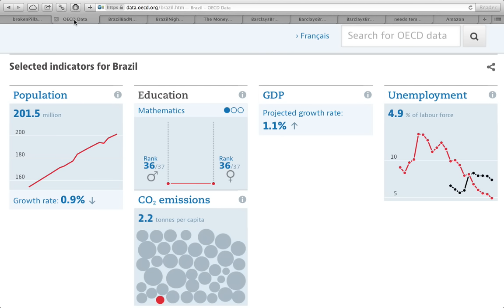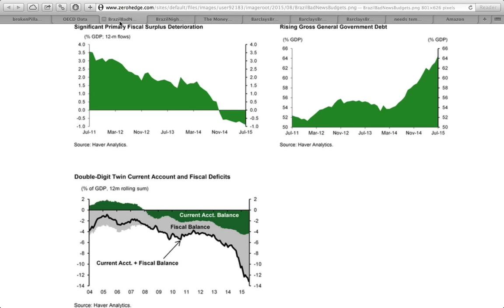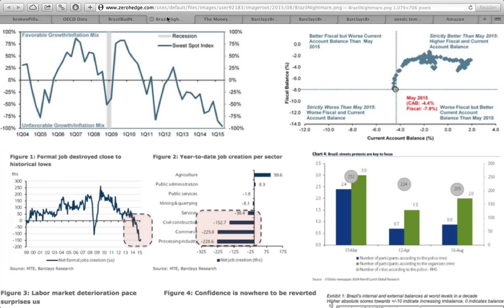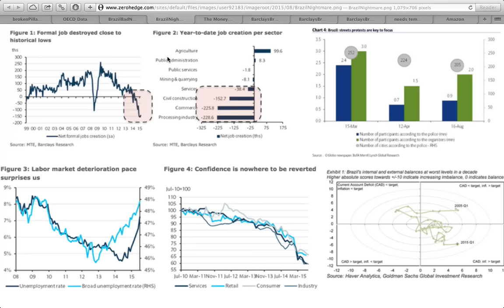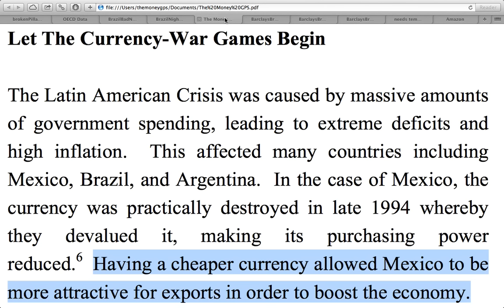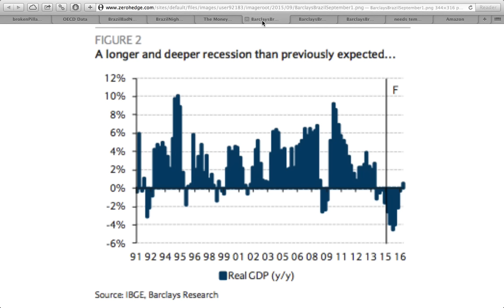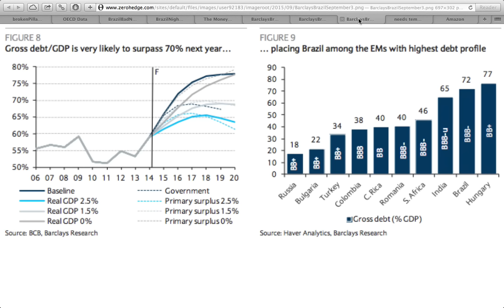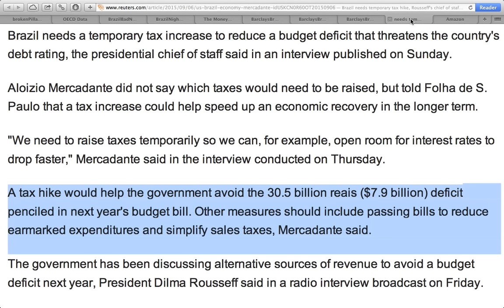16 Charts Prove Brazil Economy is Crashing! Global Domino Effect!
Sources:
"Brazil - OECD Data"
"Brazil needs temporary tax hike, Rousseff's chief of staff says | Reuters"